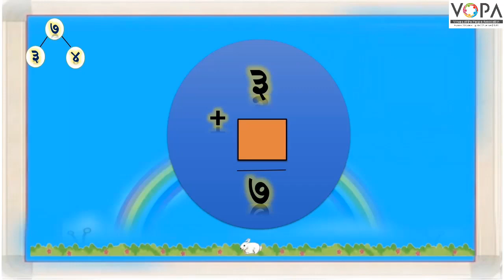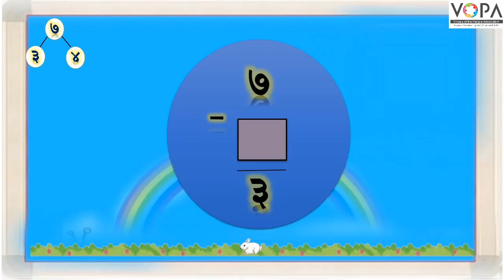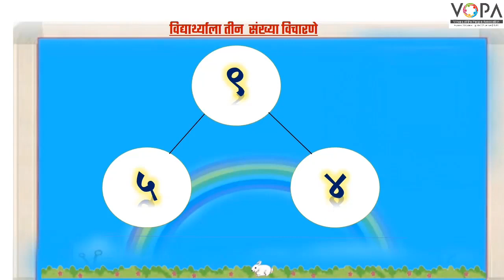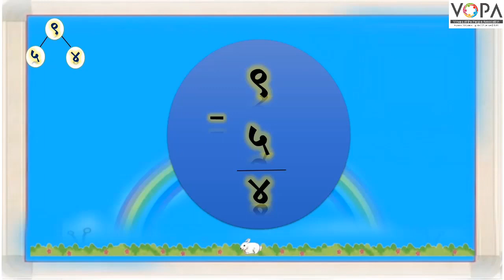१ली | भाग ३ | पान क्र. २४ | बेरीज वजाबाकी | V3 | VSchool